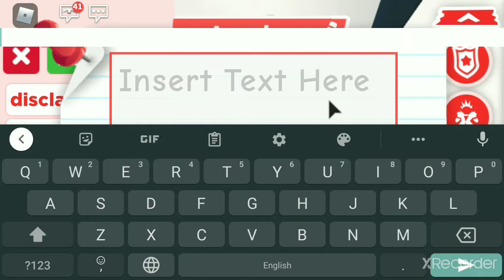Going crazy on Adopt Me ☺️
Free play on Adopt Me at Roblox having fun!